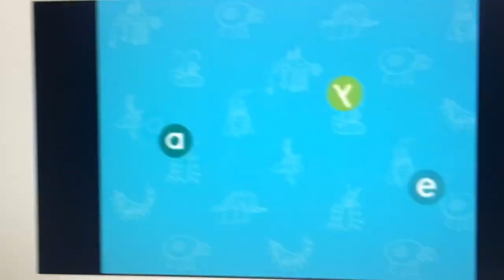Play With Me Sesame Theme Song With Fraggle Rock Version